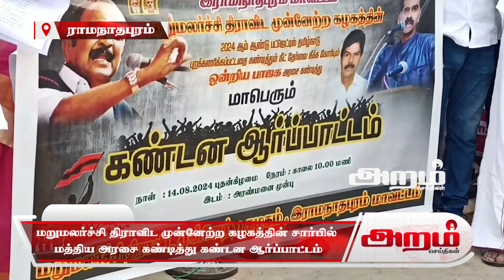மறுமலர்ச்சி திராவிட முன்னேற்ற கழகத்தின் சார்பில் மத்திய அரசை கண்டித்து கண்டன ஆர்ப்பாட்டம்